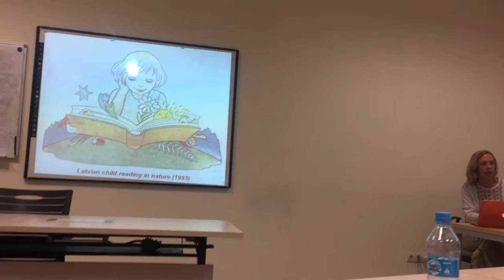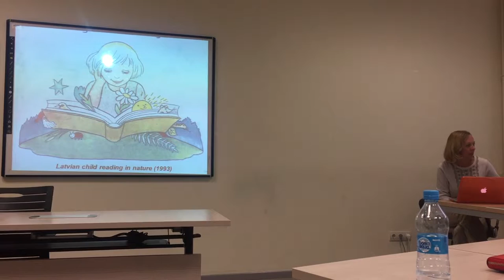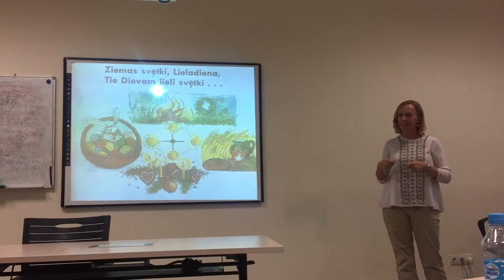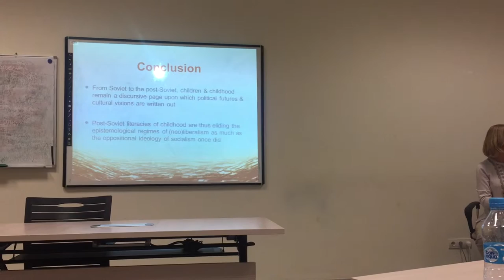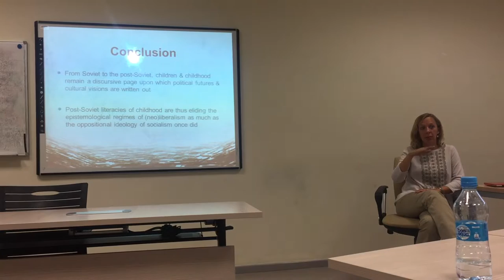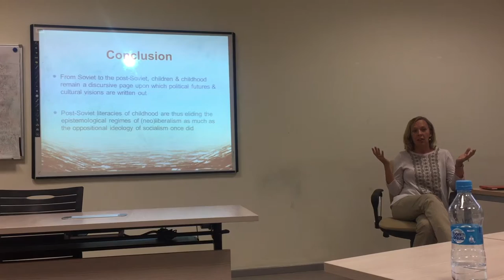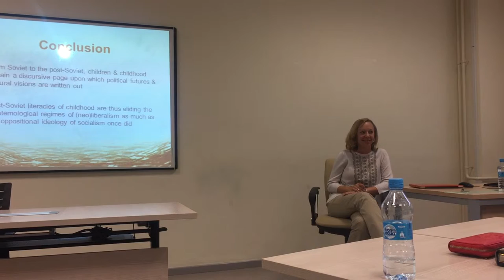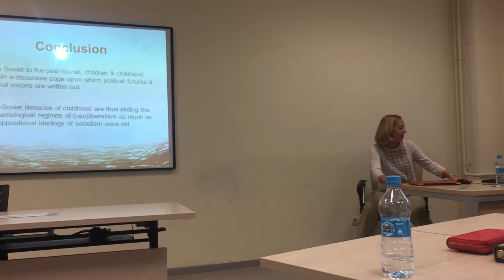Childhood and nationhood - Iveta Silova guest lecture part III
Guest lecture by Dr. Iveta Silova on childhood and nationhood as seen through pre- and post-Soviet textbooks in Latvia. Presented within Dr. CohenMiller's EDUC 710: Educational Contexts of Education ("Cultural Contexts of Education") PhD course at Nazarbayev University Graduate School of Education designed and implemented by Dr. Anna CohenMiller